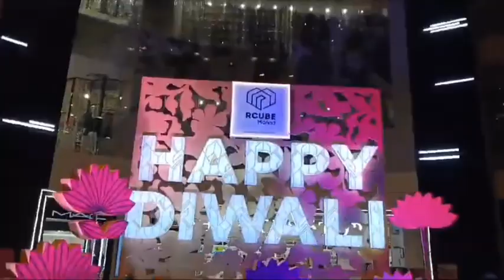famous kathi roll in rajouri